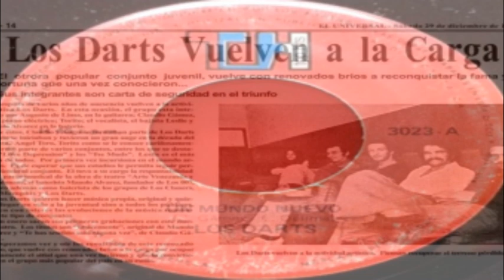LOS DARTS-UN MUNDO NUEVO-COSAS QUE DIJIMOS HOY.............(((ECOS DE JUVENTUD)))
UN MUNDO NUEVO(C. GAMEZ-E. DELIMA)-COSAS QUE DIJIMOS HOY(LENNON-McCARTNEY)-LOS DARTS-VENEZUELA-1971.